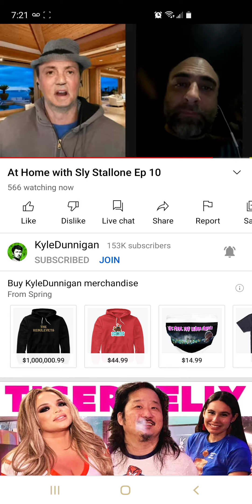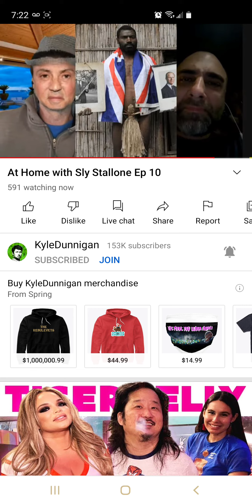RoCkY YoU CoULd dO iT PiCk mE UpS